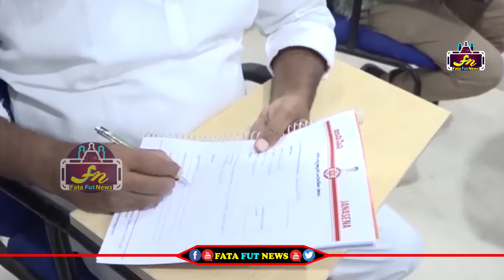అబ్యర్దులకు పవన్ కళ్యాణ్ పెట్టిన పరీక్ష చూస్తే దిమ్మతిరిగిపోద్ది | Checking Aspirants Applications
political news,
latest political news,
ap politics,
pawan kalyan ,
ys jagan ,
chandra babu ,
Ka paul
undavali aruna kumar
revanth reddy,
kcr live,
ktr live,